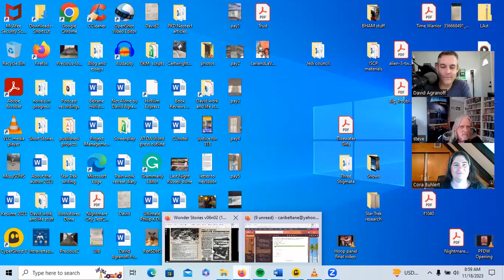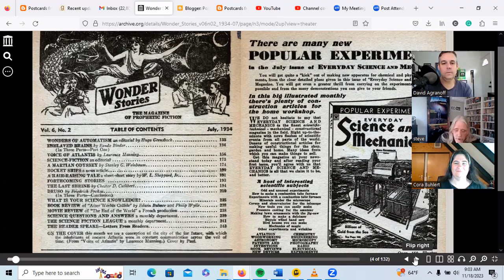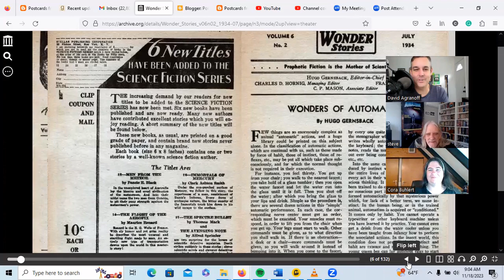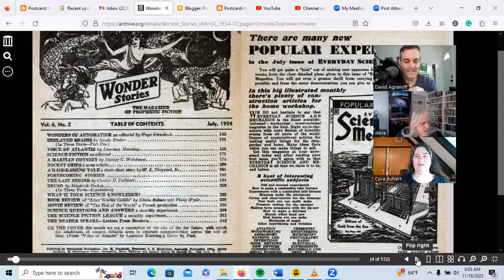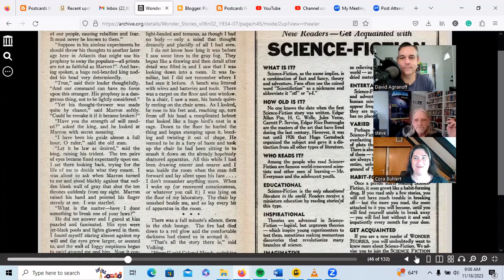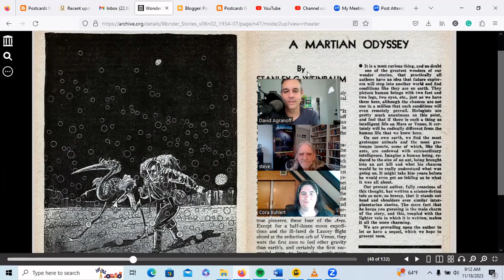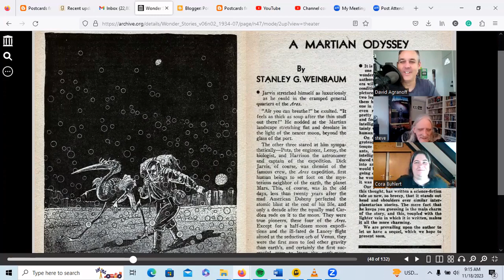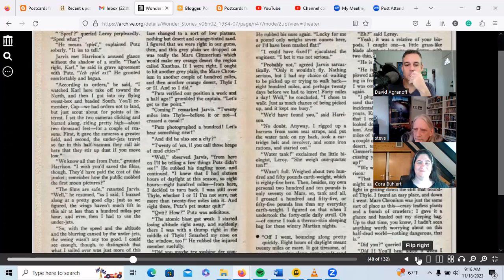PFDW # 127: Sci-Fi Hall of Fame Stories Discussion Panel #1 Martian Odessey by Stanley G. Weinbaum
In 1970 Avon Books published a landmark anthology “Science Fiction Hall of Fame” featuring 16 classic short stories that represent landmark tales of the genre. The stories were voted on by the members of the new (at the time in the late 60s) organization Science Fiction Writers of America. In this series, I will be joined by a panel of different guests to break down these stories and talk about the authors in the book.

In this episode, I am joined by two returning guests. First up is the Hugo award-winning fan writer Cora Buhlert who knows her Science Fiction. Steve Davison is the current owner and publisher of one of the longest-running Science Fiction magazines Amazing Stories.  Because this is the first episode we talk a lot about the make-up of the book and the process editor Robert Silverberg used to put the book together.

The story we are covering is the 1934 classic “A Martian Odessey by Stanley G. Weinbaum. This story is considered a game-changer that changed Science Fiction forever. Don’t have the story to read before you listen? I got you. So use the link below to read the story before listening. Or listen to an audio version of the story on YouTube

The next episode will be Twilight by John W. Campbell featuring Alec Nevala-Lee, James Reich, and Kate Heffner.